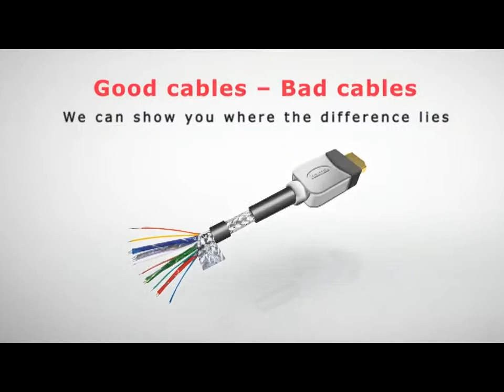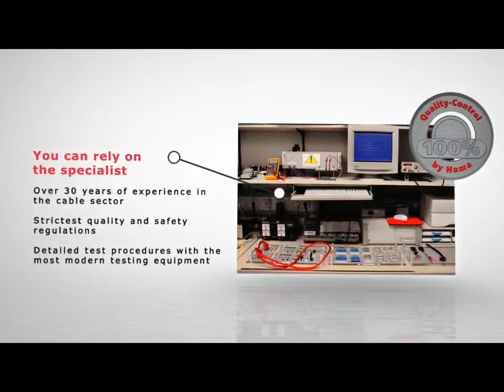Good cables Bad cables